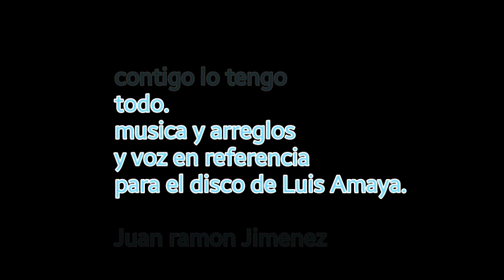Juan Ramon y Rocio. Contigo lo tengo todo.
Referencia que hice para el disco de Luis Amaya el cual  en el año 2010 dirigí.